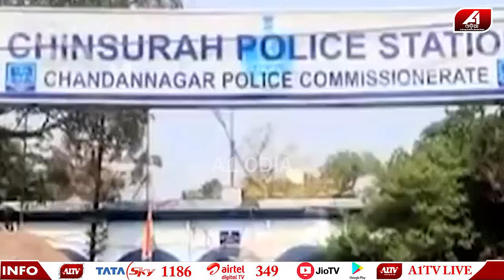ଗୋଟେ କି ଦି ଟା ନୁହେ 66 ଜଣ ଯୁବତୀଙ୍କ ସହିତ ଏମିତି କରି ଚର୍ଚ୍ଚା ରେ ଏହି ଦୁଇ ଯୁବକ l VIRAL BOY l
A1 ODIA | ODISHA NEWS | ODIA NEWS l VIRAL BOY l
ଗୋଟେ କି ଦି ଟା ନୁହେ 66 ଜଣ ଯୁବତୀଙ୍କ ସହିତ ଏମିତି କରି ଚର୍ଚ୍ଚା ରେ ଏହି ଦୁଇ ଯୁବକ l VIRAL BOY l  @A1odia  l

🔆MORE UDATE🔆